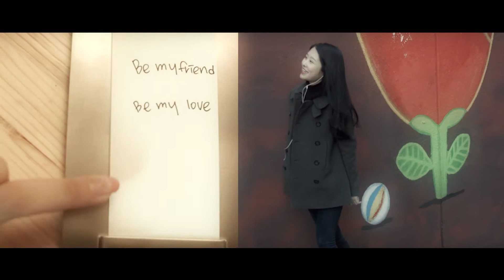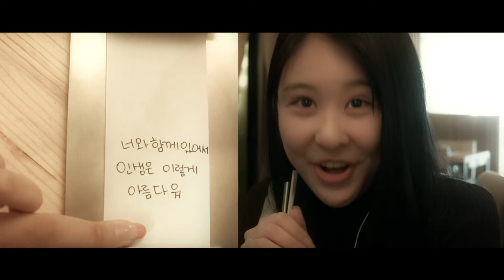[M/V] Be my friend (feat. 이진수) 2nd Ver.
멜론